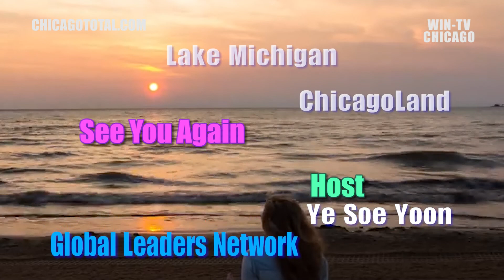[GLN] Marisa Buchheit, Miss Illinois 2014 | WINTV 채널 24.5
Marisa Buchheit is Miss Illinois 2014 and Professional Opera Singer
Global Leaders Network, 여러 분야의 리더들을 초청하여 삶을 나누고 의욕을 북돋는 이야기를 나눕니다.

◆ 카카오톡 ID : wintvnews